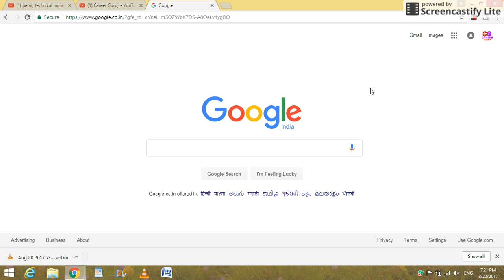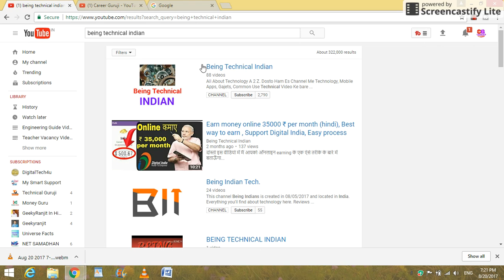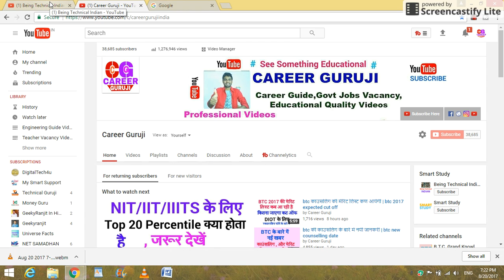you must watch this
इस विडियो में  मै आपसे कुछ interesting चीजो पर बात करूँगा |